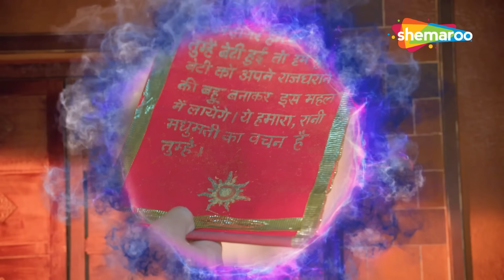Raazz Mahal - Full Episode 33 | রাজ মহল | ব্রাহ্মণকে কিভাবে বাঁচালো সুনয়না | New Bangla Tv Serial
সংক্ষিপ্ত বিবরণ : রাজ মহল - হল একটি কাল্পনিক গল্প যা প্রাচীনকালে সেট করা হয়েছে, যেখানে একজন রাজা এবং রাণীকে দেখানো হয়েছে যারা তাদের প্রেম এবং সুরেলা শাসনের মাধ্যমে তাদের রাজ্যে আনন্দ এবং সমৃদ্ধি নিয়ে আসে। যাইহোক, তাদের সুখ স্বল্পস্থায়ী হয় যখন ডাকিনী নামে পরিচিত একটি অশুভ শক্তি তাদের জীবনের উপর একটি অন্ধকার ছায়া ফেলে আবির্ভূত হয়। ডাকিনী, একটি কালো এবং মন্দ সত্তা হিসাবে চিত্রিত, এর লক্ষ্য ছিল রাজা ও রাণীর শান্তিপূর্ণ অস্তিত্বকে ব্যাহত করা এবং আনা। তাদের রাজ্যে বিশৃঙ্খলা ও ধ্বংস। এই দূষিত শক্তি মহান ক্ষমতার অধিকারী এবং জনগণের মধ্যে ভয় ও দুর্দশা ছড়িয়ে দিতে তাদের ব্যবহার করে। পুরো গল্প জুড়ে, রাজা এবং রাণীর ভালবাসার শক্তি এবং তাদের রাজ্যকে রক্ষা করার জন্য তাদের অটল সংকল্প সামনে থাকে। এটি তাদের স্থিতিস্থাপকতা এবং ঐক্য যা তাদের অন্ধকার শক্তিকে পরাস্ত করতে এবং তাদের ভূমিতে সুখ ও সম্প্রীতি পুনরুদ্ধার করতে সক্ষম করে। রাজ মহল  কল্পনা, দুঃসাহসিকতা এবং রোম্যান্সের উপাদানগুলিকে একত্রিত করে অতিপ্রাকৃত প্রাণী এবং প্রাচীন রহস্যে ভরা বিশ্বে প্রতিকূলতার উপর বিজয়ের গল্প বুনতে।

Show Name : রাজ মহল ডাকিনীর রহস্য
Cast : Himanshu Soni, Neha Harsora
Show Name : Raazz Mahal
Producer : Rashmi Sharma
Language : Hindi
Theme : Romantic, Drama, Fantasy